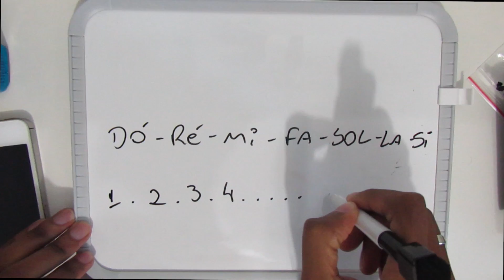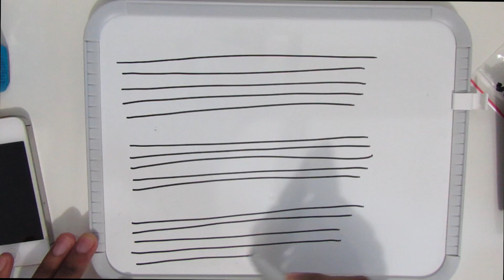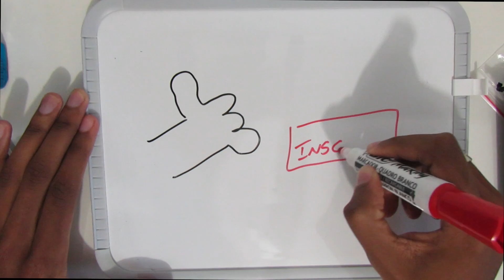O Básico da Música: Claves (Aula 03)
Fala galera.

Hoje é a terceira aula de música do quadro O Básico da Música

Esse quadro é para quem tem interesse de aprender teoria musical de uma forma simples, rapida e objetiva.
No vídeo de hoje nós vamos falar sobre as claves
Clave de Sol, de Fá e de Dó
Para mais informações e notícias do mundo da música, acesse: